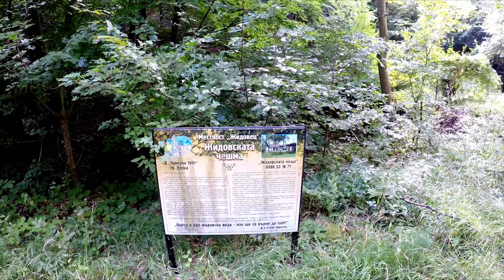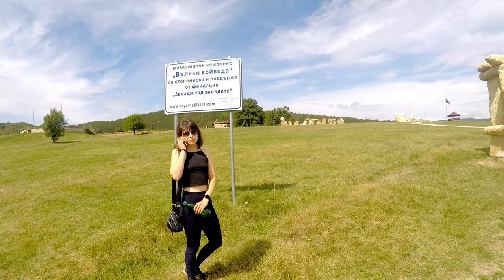Medieval Capital of Bulgaria | Visiting Arbanasi, Authentic Village and Bulgarian Stonehenge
Crazy how fast time goes. It is part four of my Bulgarian vlog. This time we are visiting Veliko Tarnovo (Велико Търново), which used to be a capital of Bulgaria back in Medieval times. Besides that we went to Arbanasi a very hyped village right next to Tsarevets hill, as well as seen a proper village life at Tarkasheni (Търкащени), as well Zhidovets. And of course we couldn't miss the opportunity to check out Rayuvtsi(Раювци) with their mysterious Stonehenge and picturesque lake. Let's check all that together!